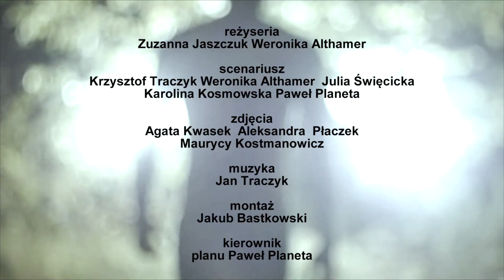5. edycja 48HFP Warsaw - Wataha Amatorów Cycków "ZEW BORSUKA" (film spóźniony)